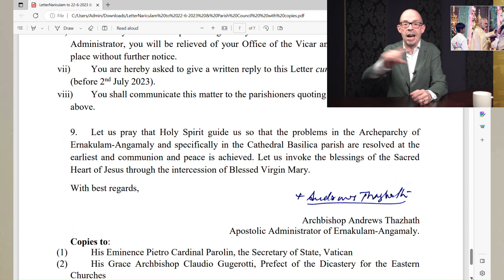മാർ താഴത്തിന് ആഗോള കുപ്രസിദ്ധി: Crux ന്യൂസ് റിപ്പോർട്ട് || സിറോ മലബാർ സിനഡിനും വിമർശനം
മെത്രാന്മാർ മാത്രം മതിയോ സിനഡിൽ
Obliged to Crux news for clip.